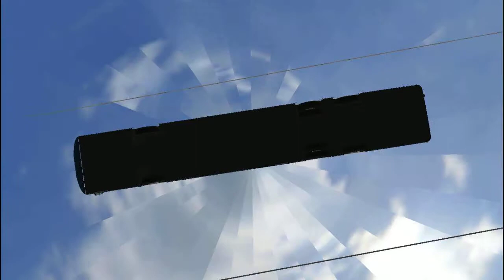Omsi2 - setra S319UL cambio automatico, pericoli stradali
Hey hey hey cari telespettatori! eccovi un setra s319 ul con il cambio automatico,molte volte mi chiedo come mai i miei fps quando non registro vanno più che bene :/

Download mod cambio automatico: sparito :/

Questo è tutto per oggi.
a presto :3